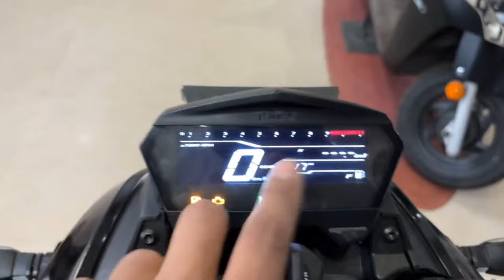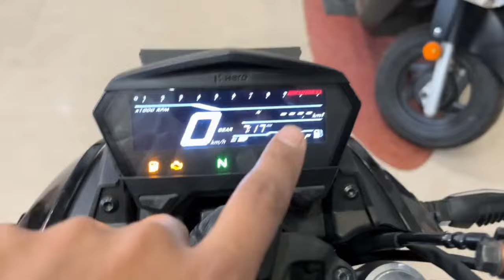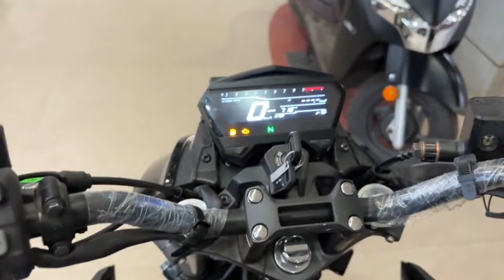All New 2024 Hero Xtreme 125R Detailed Review - On road price? Exhaust Sound !! best 125cc Bike ?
All New 2024 Hero Xtreme 125RDetailed Review - On road price?Exhaust Sound! best 125cc Bike ?

hero xtreme 125cc price

hero xtreme 125cc price 2022

hero xtreme 125cc price 2023

hero xtreme 125cc bike price

hero xtreme 125cc black colour

hero xtreme 125cc on road price ranchi

hero xtreme 125cc price 2024

hero xtreme 125cc images

hero xtreme 125cc top speed
xtreme125

xtreme 125г

xtreme 125r black

xtreme 125 bike

xtreme 125 weight

xtreme 125 black

xtreme 125r on road price

xtreme 125 price

xtreme 125cc bike

xtreme 125cc

xtreme 125cc price

xtreme 125cc

xtreme 125cc pit bike

xtreme 125cc new model

xtreme 125cc mileage

xtreme 125cc launch date

xtreme 125cc bike price

xtreme 125cc seat height

xtreme 125cc black

xtreme 125cc new

hero xtreme 125r disc size

hero xtreme 125r images

hero xtreme 125r black

hero xtreme 125r price in india

hero xtreme 125r launch date

hero xtreme 125r on road price in ranchi

hero xtreme 125r on road price in jamshedpur

hero xtreme 125r on road price dhanbad

hero xtreme 125r on road price bokaro

hero xtreme 125r on road price ranchi jharkhand

hero xtreme 125r on road price near jamshedpur

hero xtreme 125r on road

price in hazaribagh

hero xtreme 125r on road price dumka

hero xtreme 125r on road price deoghar